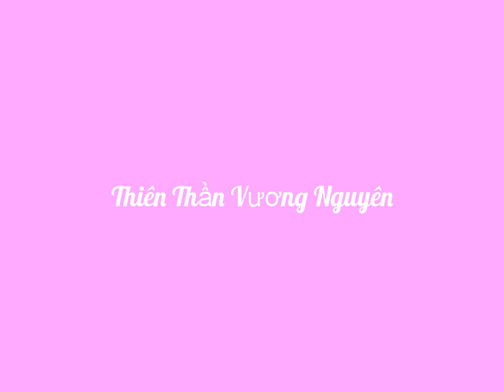[FMV] Vương Nguyên - Thiên Thần hóa Nam Thần =))